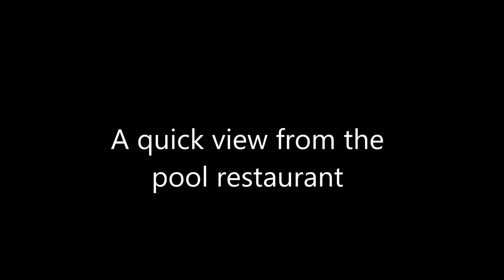RIU Santa Fe Resort Cabo San Lucas YouTube Movie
A quick look at this resort in Cabo San Lucas, the building structures and the landscape are nice, it felt like it was overcrowded to me, I felt it at the restaurants and pools, I don't know how many pools the resort has, but it looks like the one from my villa 7 was the main one. We went to 2 buffet restaurants, one by the pool and the other one at the main courtyard, there was a 3rd around the courtyard too I did not go. The pool restaurant turned into a formal steak house for dinner.
The food in general was not that good, long lines for breakfast omelets, the bar drinks were poor quality.